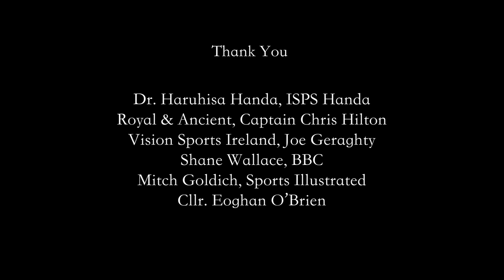Facing the Distance | Short documentary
Facing the Distance follows the world's best blind golf players and shines light on the unique partnerships between players and their guides, on and off the course.

Directors: Emma Olson & Ginger Port
Cinematography and Editing: Ginger Port
Original song by: Brodie Port